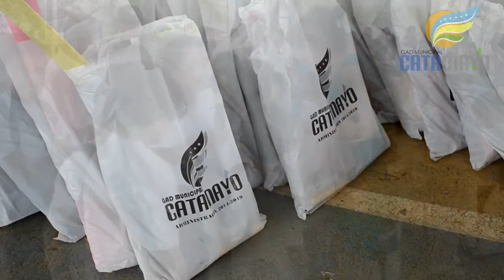Entrega de Kits escolares en Zambi y Guayquichuma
La entrega de kits escolares se dio esta vez en las parroquias Zambi y Guayquichuma, la Alcaldesa de Catamayo Abogada Janet Guerrero Luzuriaga benefició con estos kits, a 84 niños de 4 instituciones educativas en las dos parroquias, la Licenciada Julia Guachizaca docente de la escuela Asad Bucaram del barrio el Porvenir, aseveró que los útiles entregados por la autoridad, son acorde con lo que solicita el ministerio de educación para el nuevo año lectivo.
Mélida Vila Reategui tiene dos niños en la escuela Asad Bucaram del barrio el Porvenir, por lo tanto recibió dos kits de útiles escolares, eso representa una ahorro significativo manifestó la madre de familia beneficiada.
En Guayquichuma, la entrega de kits escolares se cumplió en las escuelas Nelson Romero y Fulton del barrio Chiguango Bajo, los niños emocionados recibieron este apoyo, el cual es valorado por padres de familia y docentes.
Apoyar a los padres de familia y a los niños con los kits escolares, en tiempos de una situación económica compleja, es muy satisfactorio para las autoridades identificadas con dar solución a los requerimientos de quienes más necesitan, precisó la Alcaldesa de Catamayo Janet Guerrero Luzuriaga.